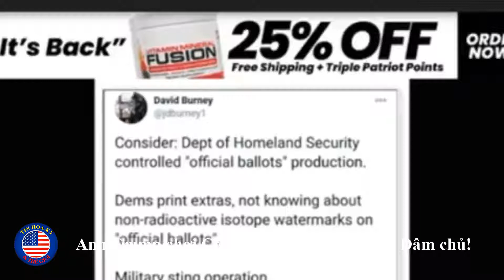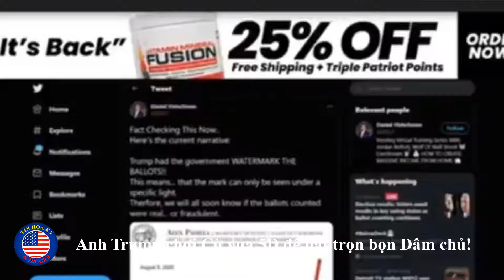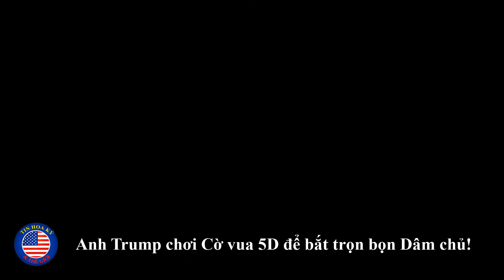Anh Trump chơi Cờ vua 5D để bắt trọn bọn Dâm chủ!